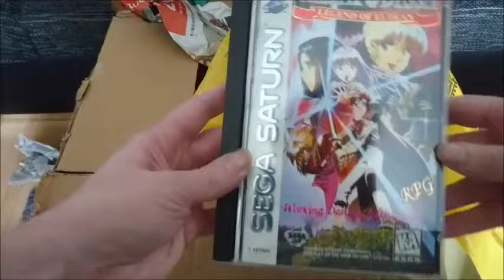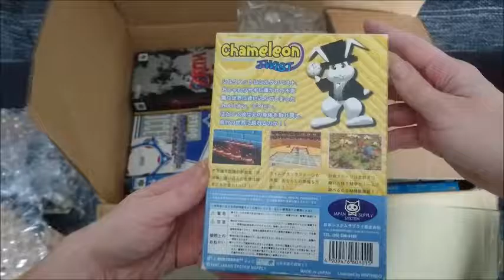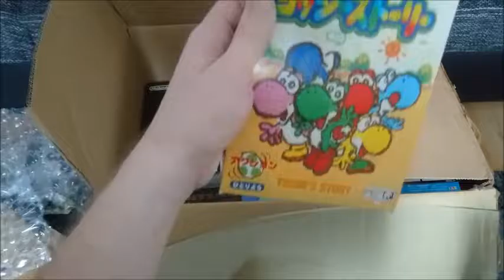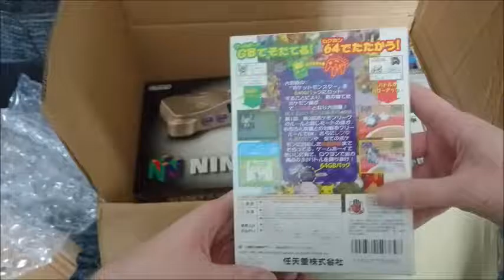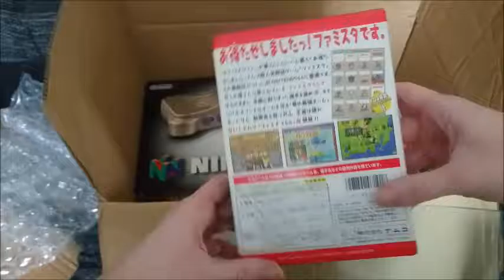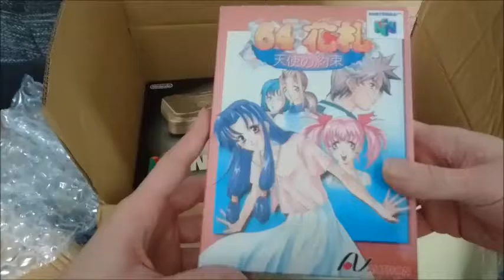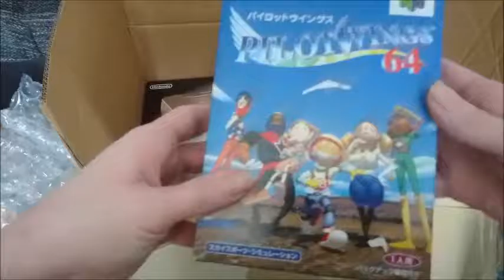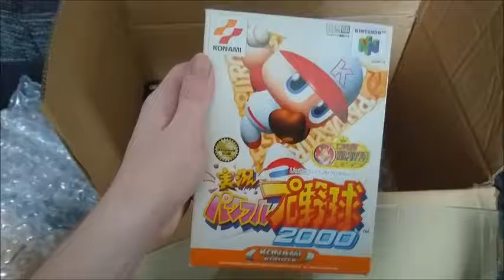Neuzugang - N64 JP / Sega Saturn US - 03.11.2016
Präsentiere hier meinen Kauf vom 3. November 2016.